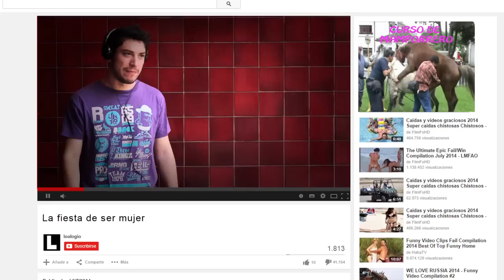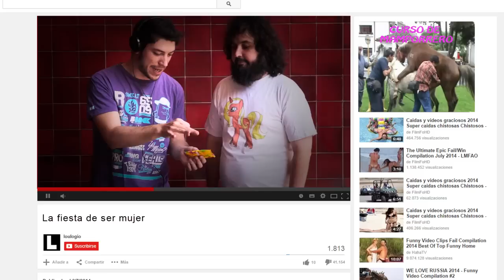CRÓNICA DE UN VENDIDO